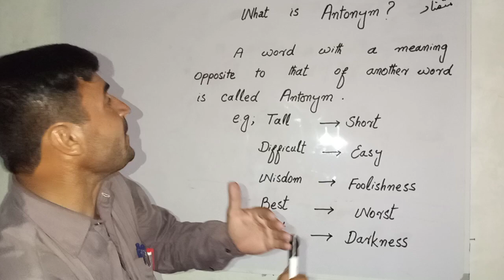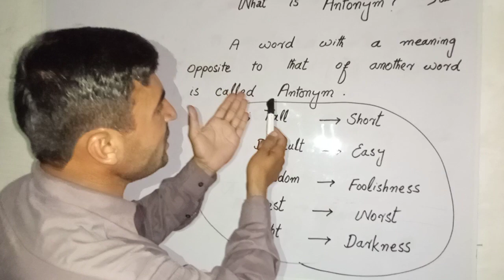What is Antonym? topic no 73...